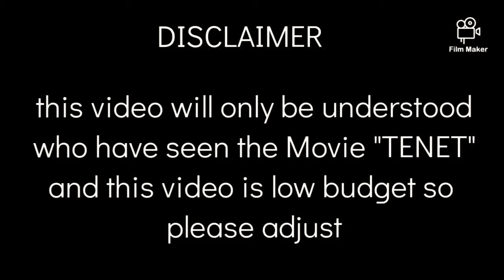TENET stealing the plutonium/algorithm and Sator ambush scene STOP MOTION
MUSIC made by- Ludwig goranssan
original film- TENET